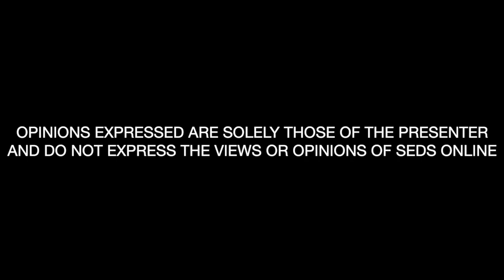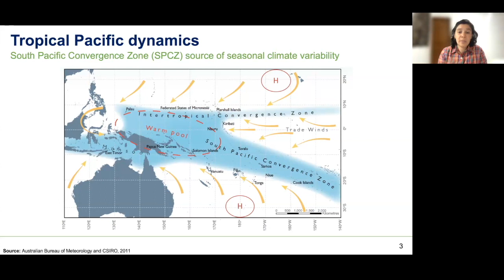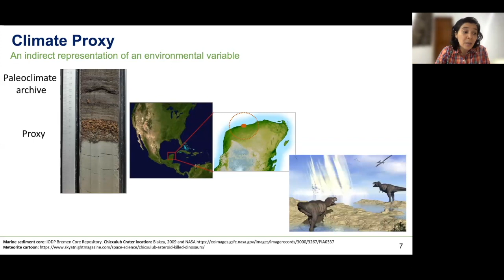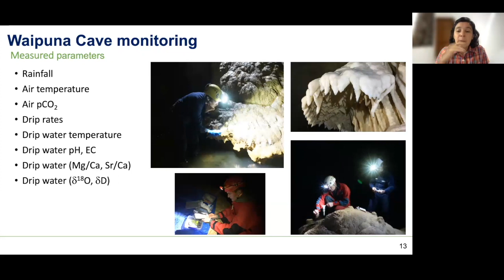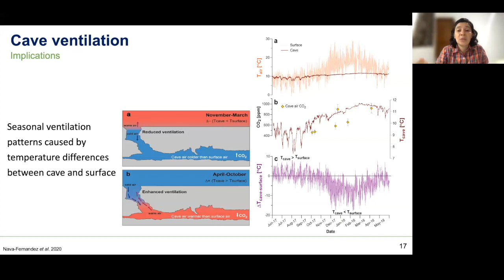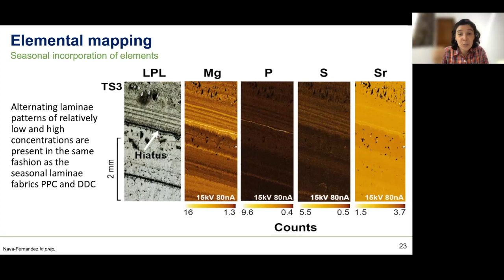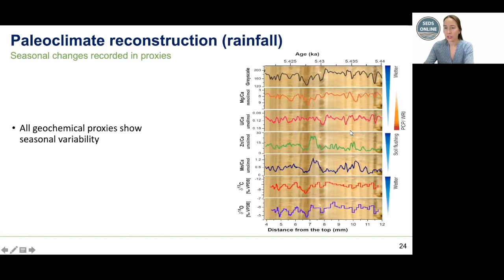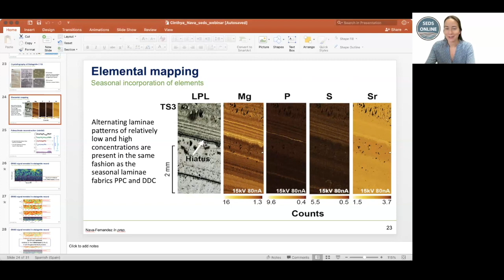El Niño-Southern Oscillation (ENSO) imprints recorded in southwest and central Pacific caves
This work focusses on a multi-proxy approach paleoclimate reconstruction based in a speleothem from the tropical Pacific island Niue. The location of Niue Island allows to extract past climate changes records associated to the South Pacific Convergence Zone (SPCZ) and ENSO.